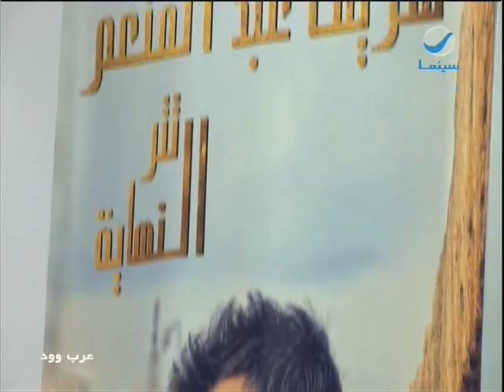عرب_وود : آخر أخبار نجوم الغناء - الثلاثاء 27 يناير 2015